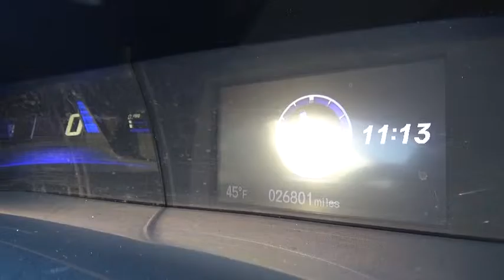2013 Honda Civic Sdn Yonkers, Bronx, New York City, Westchester, Queens, NY 588694YA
2013 Honda Civic Sdn
2013 Honda Civic Sdn LX - Stock#: 588694YA - VIN#: 2HGFB2F57DH588694

1716 Central Park Ave.